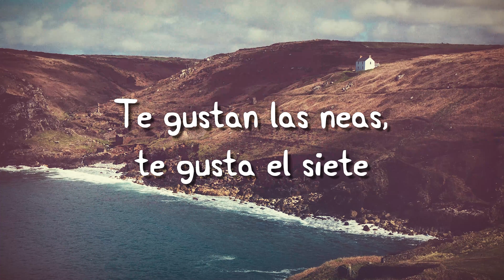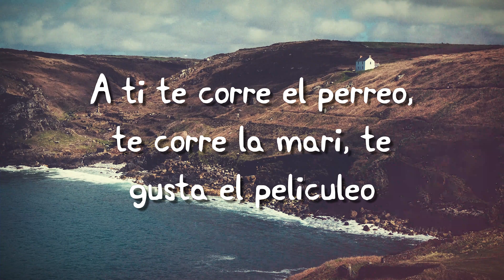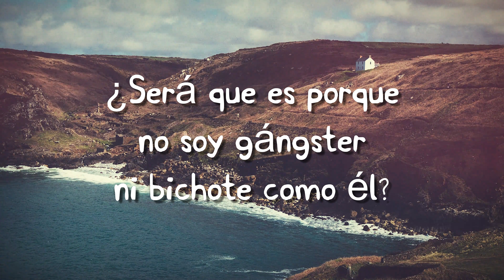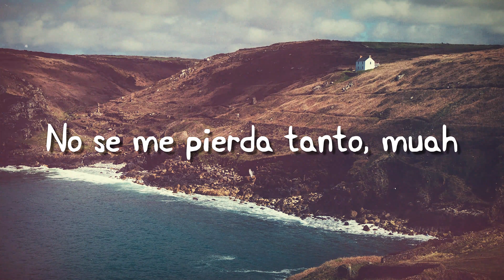CHIMBITA ft. Sky Rompiendo - Feid (Letra) ⛰